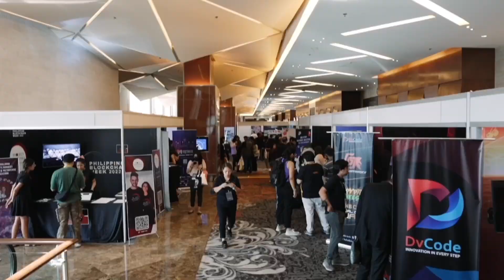WOMEN IN WEB3: INFINITE POSSIBILITIES FOR WOMEN IN THE METAVERSE